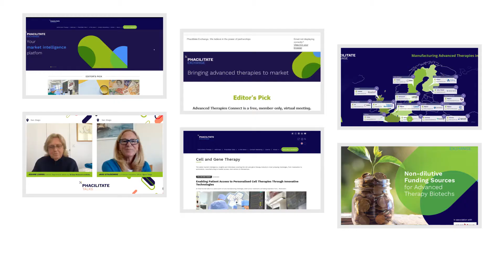What is Phacilitate Membership?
Phacilitate Membership is a global community that brings together the world of advanced therapies all year round.

There are so many ways you can benefit from membership, with some brilliant opportunities to help you on your way to advancing the next pillar of medicine.

Phacilitate Match, our personalised matchmaking service.

Become a mentor or mentee through the Women in Advanced Therapies mentorship program.

Join us at exclusive member meet-ups, Special Interest Groups and get access to exclusive content via Phacilitate Exchange.

Let's work together to bring advanced therapies to market.